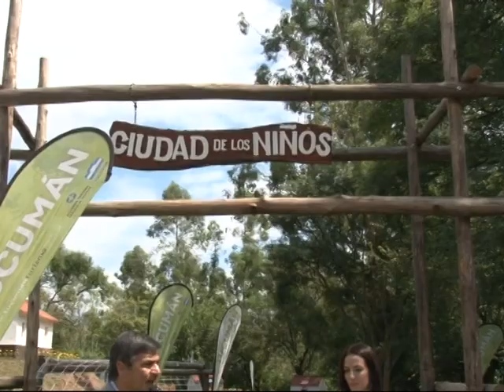022 LA CIUDAD DE LOS NIÑOS EN SAN PEDRO DE COLALAO